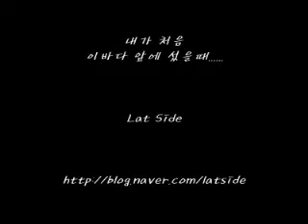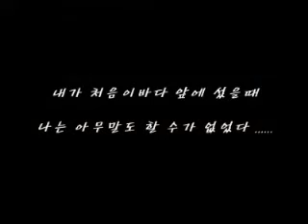내가 처음 이바다 앞에 섰을때...